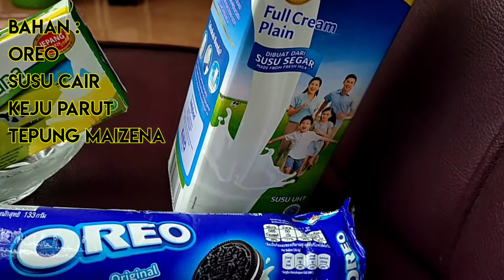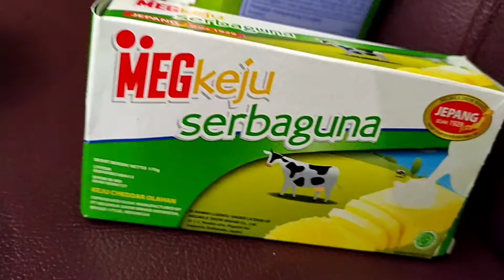Cara Membuat Oreo Cheese Cake Lumer - pas buat berbuka cocok buat jualan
Halo selamat datang di channel masBoy Tukang Makan
Edisi kali ini saya akan memberikan info cara membuat santapan pencuci mulut yang mudah dan murah. Pas sekali untuk hidangan pendamping berbuka puasa dan namanya adalah Oreo Cheese Cake Lumer.
Bahan :
Oreo 1 bks
Susu cair 120 ml
Keju parut 80 gr
Susu kental manis 1 sct